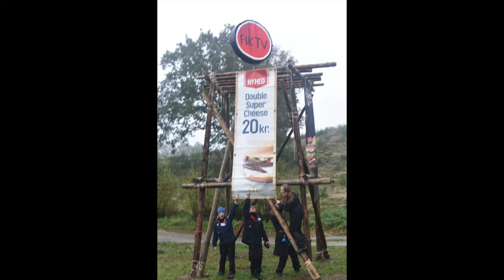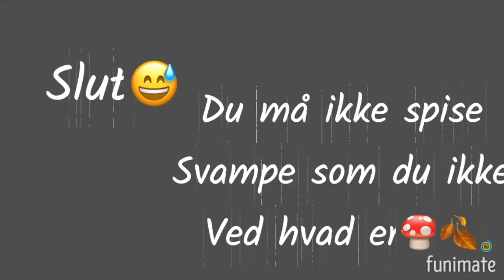Mystifik 2021 memories - TV Fik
PLan Mystifik 2021. Dette var året hvor Mystifik startede sin egen public service TV station, men alt var ikke som det skulle være.

Som bekendt, er der mere i Skovbrynet end du tror, og dette år var ikke undtagelsen.

Kanalchefen var enormt optaget af sine fine slips - men hvor fik han pengene fra? Og hvad skete der for alle de reklamer der pludselig dukkede op - og så på en public service kanal.

Spejderne måtte ugen ud både reklamere for alt mellem himmel og jord, og samtidig udføre et et enormt journalistisk arbejde, med at opklare hvad der virkelig foregik bag kulisserne. Virkede kanalchefen ikke lidt skummel? Journalisten lidt streng? Og vigtigst af alt, hvordan gik det med Betty's bryllup!?

Se eller gense minderne fra årets PLan Start Mystifk kursus 2021 her.